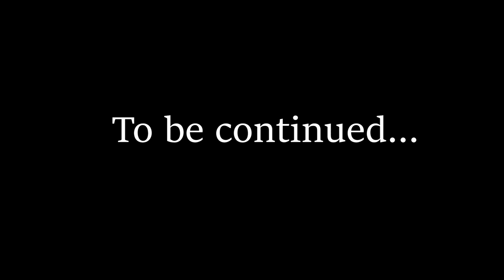Hollow Knight episode 7: Bubba Gump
Episode 7 of Hollow Knight with Soup Time on the Haute Bois channel